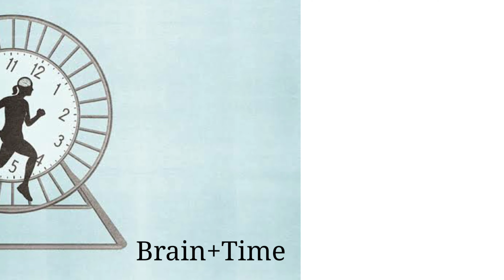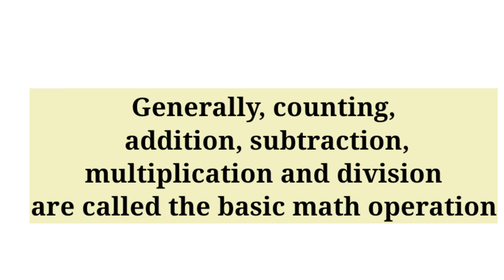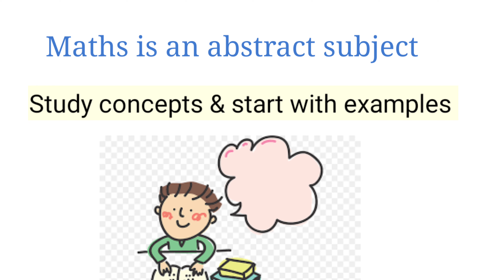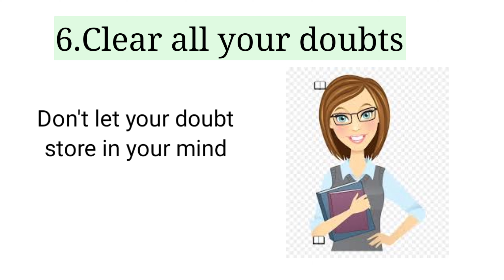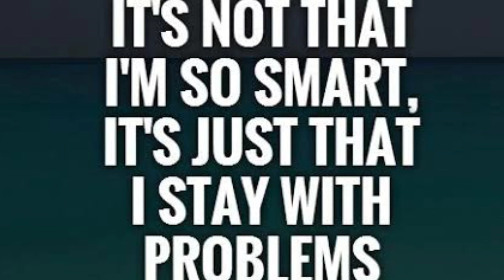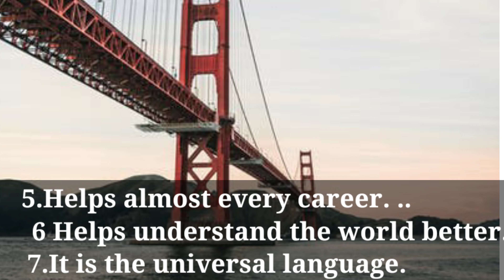How to score Good Marks in Math? | 9 Tips to Study Math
In this video you can see  9 Tips to score Good marks in Math Subject for Exams.
why students feel math is a difficult subject?
One of the major reasons is that the students don’t understand math properly. Math is an abstract subject. Students cannot visualize it properly. In order to solve any math question, students need to picture it properly. This lack of visualization is one of the reasons why students are afraid of math..
Then there is lack of interest or not taught in an interesting manner,
Well, Let’s see what tips that can help you to study math in an interesting way so that you can enjoy the subject and learn it for life
1. Change your mindset
2. Make time to practice each today
3. Learn basic maths
4.. Try to understand everything logically
5.  Do more questions in each topic
6'  Clear all your doubts
7. maintain separate notebook and a formula          list
8. Deep practice
9. Maths in real life